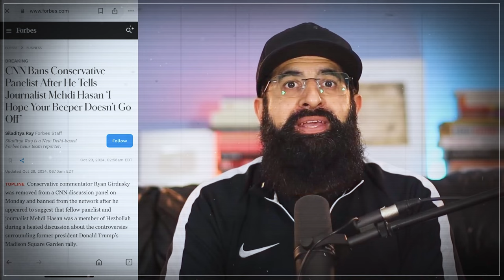ZIONIST THREATENS MEHDI HASAN ON CNN!